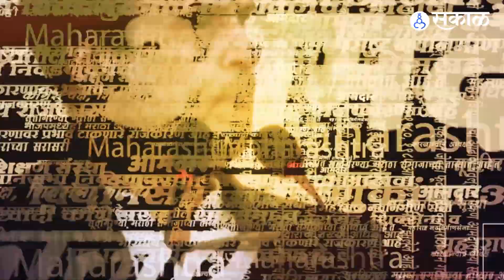Nana Patole यांचा दावा Manipur च्या घटनेमुळे BJP मध्ये फूट | Congress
मणिपूरमध्ये जी काही परिस्थिती या दिवसात निर्माण झालेली आहे. त्यावर देशाचे प्रधानमंत्री बोलायला तयार नाहीत. मणिपूर आणि केंद्रातही भाजपचं सरकार असून आम्हाला डबल इंजिनचं सरकार द्या, म्हणणाऱ्या नरेंद्र मोदींचा शब्द कुठे आहे. मणिपूरच्या या घटनेने देशातच नव्हे तर जगात भारताला कलंक लावण्याचं पाप मनुस्मृतिच्या व्यवस्थेनं केली आहे. जे सत्तेत बसलेले आहे त्यांच्यामुळे ही परिस्थिती निर्माण झालेली आहे.